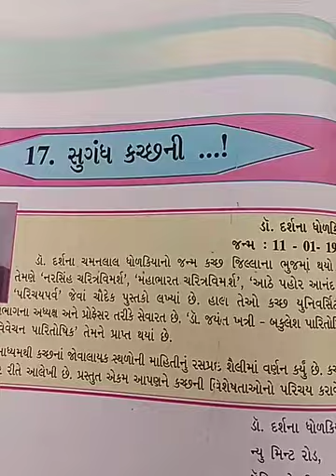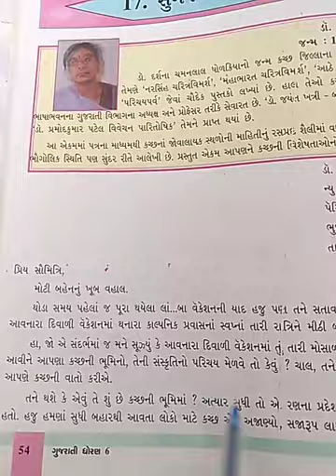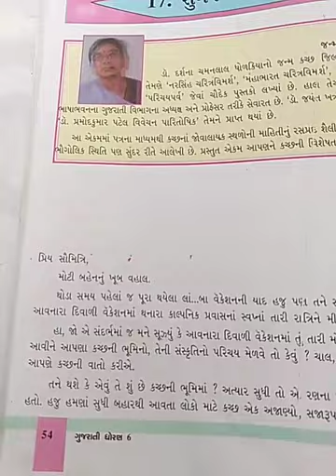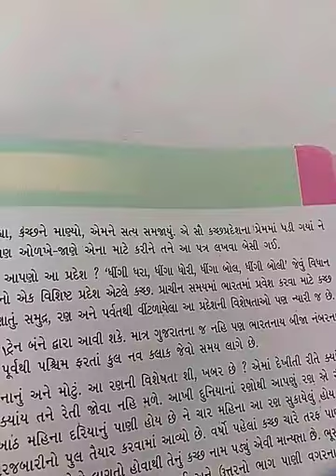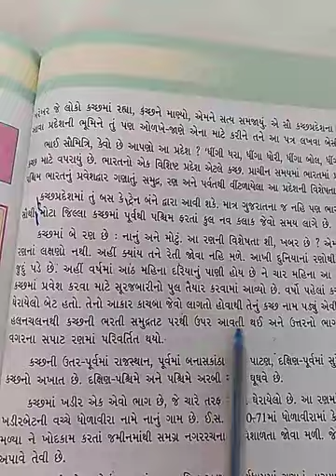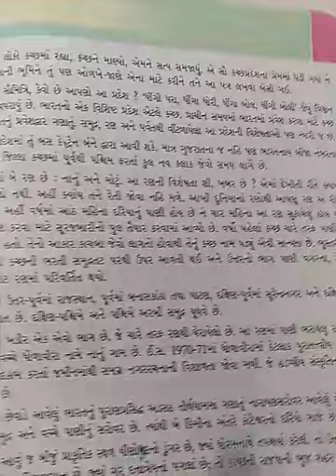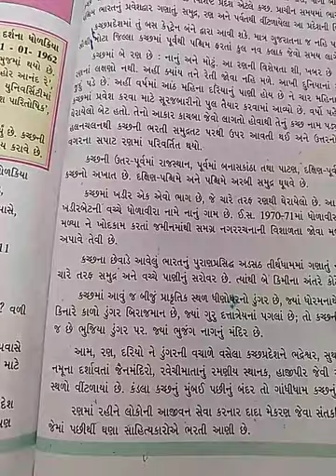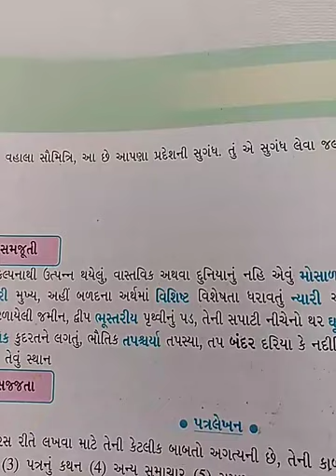(ગુજરાતી ધોરણ-6 પાઠ-17 સુગંધ કચ્છ ની)Gujarati standard-6 sem-2 Chapter-17(Sunandh kacchani) lec-28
Sugandh kacchani